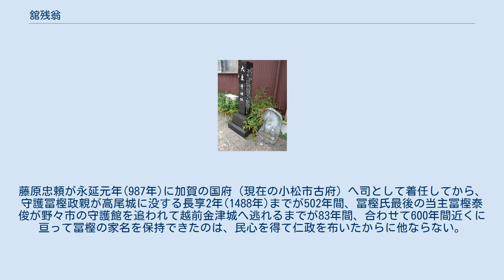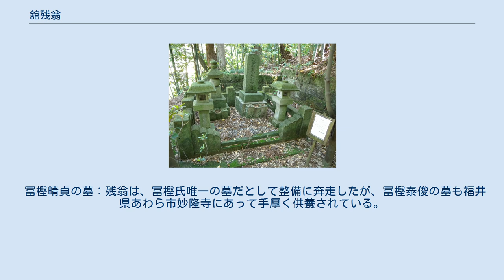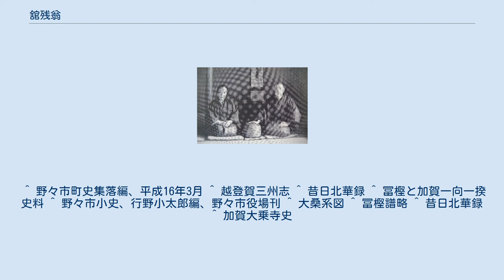舘残翁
昭和11年の舘残翁夫妻（加賀大乗寺史の研究より） 大乗寺山門脇の舘残翁記念碑 わが魂 津々志と咲かむ 金獅峯(残翁) 碑文は大乗寺66世渡辺玄宗禅師揮毫 残翁らが発掘した徹通義介荼毘塚墓標を安置する祠 開祖徹通義介の遺骨を安置する高安軒 伝灯寺の近くにある冨樫晴貞の墓地 舘 残翁（たち　ざんおう、1867年（慶応3年）7月21日 - 1947年（昭和22年）9月12日）は、日本の歴史学者。
 旧加賀藩石川郡野々市村(現石川県野々市市本町)の商家の長男として生まれた。
家業は破綻するが、窮状にありながら冨樫氏と、冨樫氏が開山して庇護した大乗寺の研究に生涯を捧げた。
大乗寺に保管されていた遺稿が、関係者によって「加賀大乗寺史」、「冨樫氏と加賀一向一揆史料」として出版されている。
 舘家は、現在の野々市市本町を南北に走る石川県道179号野々市鶴来線(旧白山大道(はくさんおおみち)：大野街道とも呼ばれ、現野々市市を経て、現白山市白山町と現金沢市金石を結んだ道)と、東西に走る旧北陸道とが交わる交差点（現本町交差点）の横(現野々市市本町3丁目)にあった。
野々市村では人の往来も物流も最も盛んな位置にあって、江戸時代から続く味噌醤油を商う商家であり、明治期には造り酒屋を営むほど勢いがあり、300石余の田地を持つ有力地主でもあった。
 舘残翁は先代八平の長男として生まれ、下に弟一人、妹二人がいた。
本名は八平、幼名は幸太郎といい、母は野々市村の水毛生伊余門（伊右衛門）の長女恵津であった。
水毛生家は、先祖が冨樫氏の家臣で、慶長年間には加賀藩の肝煎にも任ぜられている旧家であり、代々の当主は伊余門（伊右衛門）を名乗っている。
幸太郎の最終学歴は尋常高等小学校であるが、幼い頃から才知に優れて学業成績が良く、性格は温厚だったが、独学によって知識と教養を高めようとする気鋭を持ち合わせていた。
人前に出て目立つことを嫌ったため、公職などには一切就こうとしなかった。
明治22年(1889年)、金沢市金石の岡田太四郎の次女・冨と結婚し、一男四女が誕生している。
 明治23年(1890年)の野々市大火で家屋や酒蔵を焼失した後は資金繰りが難しくなり、事業も思わしくない状態が続いた。
昭和5年(1930年)に発生した昭和恐慌によって、ついに倒産に至り、住宅店舗の一切を失い、金沢市胡桃町（現金沢市兼六元町）で借家住まいを始めることになる。
残翁を雅号としたのはこの頃からで、あたかも過去を振り切って決絶するかのように、冨樫氏と大乗寺の研究に没頭し、新聞・雑誌への研究成果寄稿も開始するようになった。
戦時下にあっても図書館通いを続け、長男の住む東京への逗留によって東京大学や尊経閣文庫の資料閲覧を行うなど、研究の手を休めることはなかった。
 昭和22年(1947年)に80歳の生涯を閉じ、野々市の舘家代々の墓に葬られた。
大乗寺には、残翁の記念碑が建てられている。
 押野荘の南部（現野々市市本町1丁目～横宮町）に、冨樫家尚が創建した密教寺へ、越前永平寺三代住職であった徹通義介が招聘されて、正応4年(1269年)に曹洞宗の禅寺として開山したのが大乗寺である。
徹通義介禅師は冨樫吉信の子孫として越前足羽郡に生まれ、その遠祖が冨樫氏宗家と同様の利仁将軍であることに、家尚が縁を感じての招聘であったとされる。
その後、天正4年(1576年)と天正8年(1580年)の、相次ぐ佐久間盛政の一向一揆勢攻めによって炎上消失するまでの300余年間にわたり、代々の冨樫氏の強力な庇護によって、永平寺に次ぐ曹洞宗第二の叢林として栄えた。
 大正3年(1914年)に行われた野々市の耕地整理事業で、開祖徹通禅師の遺骨を安置したとされる開山塔所跡（現在の野々市市横宮町）の地下から、石櫃3個が発掘された。
これを聞いた残翁は、現場に駆けつけて工事担当者に交渉し、骨粉が残る小瓶一個を自宅に保管した。
それらの発掘品は、現在の高安軒に安置されている。
また、徹通禅師の荼毘跡が野々市市太平寺にあったとされていたが、明治期以降の開墾と耕地整理によって痕跡が消えてしまった。
残翁は、太平寺町の有志と協力して発掘による探索を試み、ついに徹通和尚荼毘墓の墓牌を発見するに至った。
現在、この墓碑は新装なった都市計画道路の傍らで、野々市市よって整備された新しい祠の中に安置されている。
 これらの史料が自分との係わりにおいて相次いで発掘されたことが契機となり...